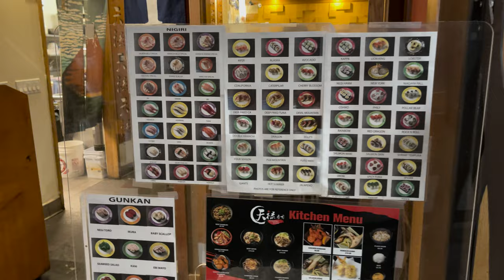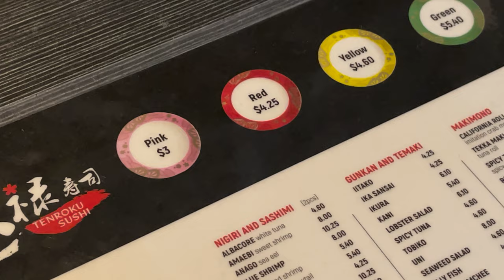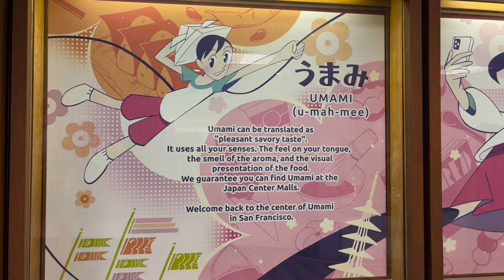JAPAN TOWN SAN FRANCISCO (SUSHI ON A CONVEYOR BELT)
Trying Sushi on a conveyor belt for the first time in Japan town San Francisco. Learn How to pay and how to order at a sushi bar.